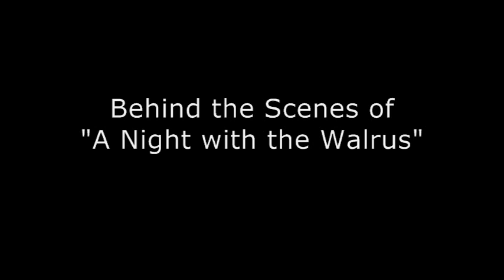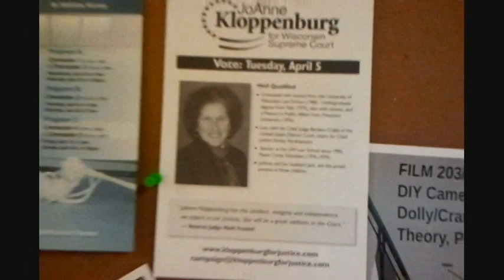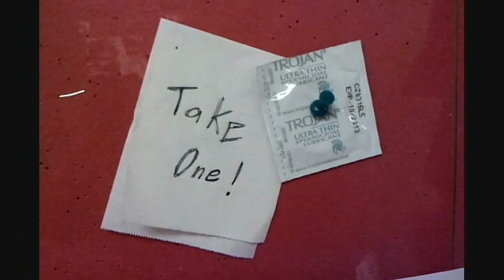THE INCEPTION - A Night with the Walrus - Behind the Scenes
A Night with the Walrus - a Jon Elliot film

THE INCEPTION - a Shawn Monaghan documentary